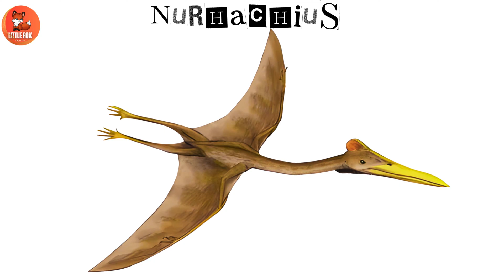Dinosaurs for kids | Learn 40 Flying Dinosaurs Names in English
Welcome to our exciting kids video about the **Top 40 Flying Dinosaur Names You Need to Know**! 🦖✈️ Dive into the fascinating world of flying dinosaurs and learn about these incredible prehistoric creatures. Perfect for kids and dinosaur enthusiasts, this educational video will introduce you to amazing flying dinosaurs like Pteranodon, Quetzalcoatlus, and many more.

In this video, you'll discover:
- The top 40 flying dinosaur names

dino facts,dinosaurs for kids,learning,educational videos,velociraptor facts,
deinonychus information,prehistoric creatures,children's entertainment,
dinosaur education,dinosaur,dinosaurs,dino,dinosaurus,dinosaurios,
Learning About Dinosaurs, Dinosaur Facts, Dinosaur Species, Prehistoric Creatures,
 Tyrannosaurus Rex, Triceratops, Stegosaurus, Velociraptor, Brachiosaurus,
Educational Entertainment, Kids Learning Videos, Dinosaur Education,
Children's Educational Content, Fun Dinosaur Facts, Dinosaur Encyclopedia,
Kids' Learning Channel, Dinosaur Adventures, Jurassic World

Dinosaurs Video
Prehistoric Dinosaurs
Marine reptiles dinosaur
Prehistoric predators

Commonwikipedia.org
 Wikipedia.org